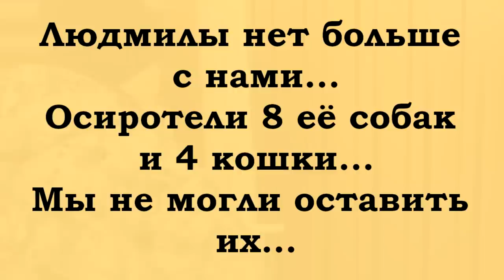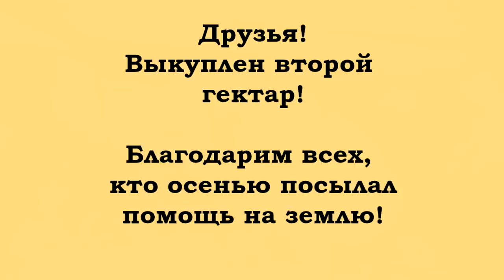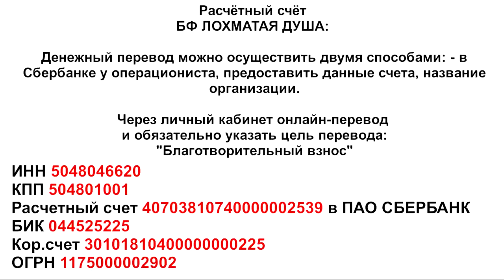8 собак остались без хозяйки... ЧТО ДЕЛАТЬ?!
Благотворительный Фонд "Лохматая Душа":
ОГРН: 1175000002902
8 собак остались без хозяйки... вот, что с ними делать?!
Сегодня показываем два эпизода
из жизни Лохматой Души.
Осиротели животные нашего друга...
Людмила ушла внезапно..
8 собак и 4 кошки остались без
любимой хозяйки...
Мало того, они лишились привычного им дома...
Посмотрите в их глаза...они плачут..
Друзья, мы призываем всех вас по-возможности,
побеспокоиться заранее о судьбе ваших питомцев.
Так же, как вы задумываетесь -
кому подарить недвижимость.
Это - реалии нашей жизни!

Наконец-то, мы можем объявить о подписании
второго этапа сделки с землёй!
Благодарим всех, кто активно участвовал в сборе
миллиона на второй гектар земельного участка!
Остался последний, третий гектар и сделка будет
завершена. БФ "Лохматая Душа" будет иметь
свою землю, свой уголок навсегда!
Помочь выкупить землю вы можете,
переведя средства на Фонд, отметив
перевод комментарием "на землю".

Благодарим старых друзей ЛД!
Приветствуем новых!

Карты Сбербанка:
MasterCard: 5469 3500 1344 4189
Visa Classic: 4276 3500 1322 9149
Карта Альфа-Банка: 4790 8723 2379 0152
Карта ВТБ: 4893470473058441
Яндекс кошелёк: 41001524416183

Голодные телефоны:
МТС: 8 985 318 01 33
Билайн: 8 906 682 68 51
Билайн: 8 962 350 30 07
Теле2: 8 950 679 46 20

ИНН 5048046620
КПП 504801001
Расчетный счет 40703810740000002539 в ПАО СБЕРБАНК
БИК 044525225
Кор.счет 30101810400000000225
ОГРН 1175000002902